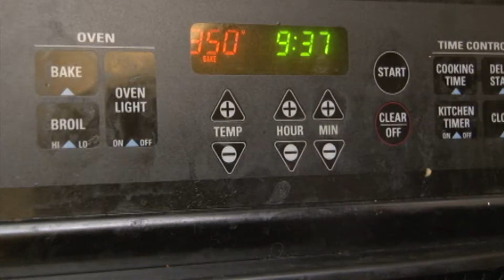Lookin Good Butch (pulpaudio)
rough cut with the film's original audio

Nerf Mafia is coming.